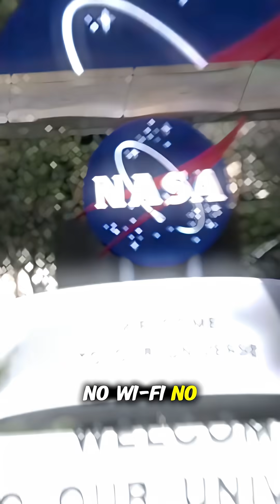NASA’s Radio Silence Zone – No Human Allowed! Here’s Why It Exists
Welcome to MaazZ View!
Did you know there’s a place in the U.S. where no WiFi, no phones, not even microwave ovens are allowed? This is NASA’s Silence Zone – a secret zone designed to listen to the universe without human noise. Learn why it’s so important.

 -The content presented on this channel is intended for informational, and entertainment purposes only. While we strive to provide accurate and well-researched content, some topics may include theories, myths, or personal interpretations that are not fully verified. Viewers are encouraged to do their own research and form their own conclusions. This channel does not intend to offend, mislead, or spread misinformation.